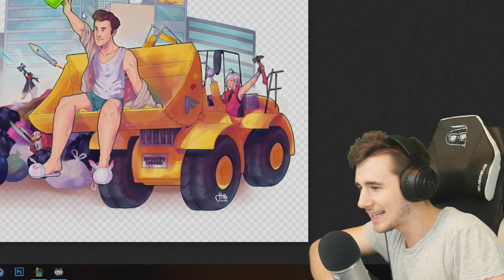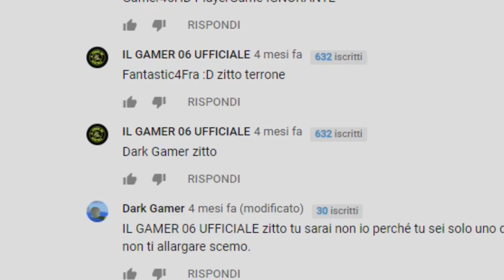FIERIK BEST MOMENTS #16 - UNBOXING DELLA RUSPA